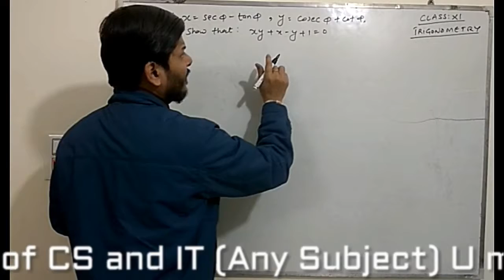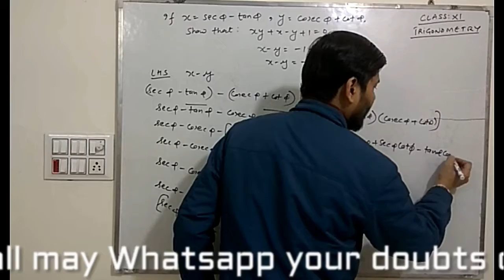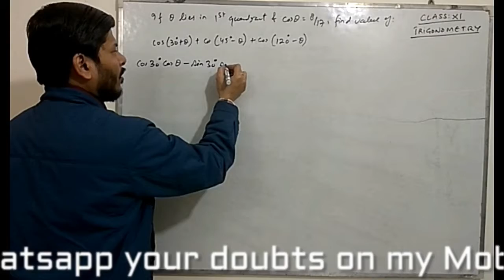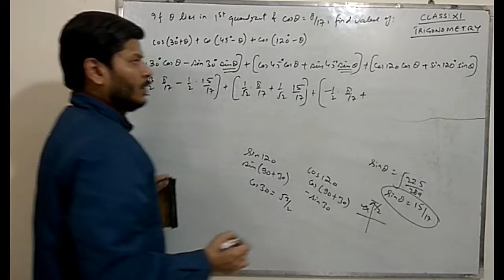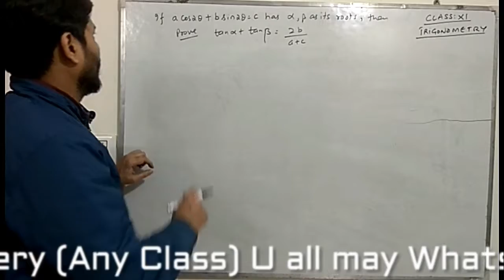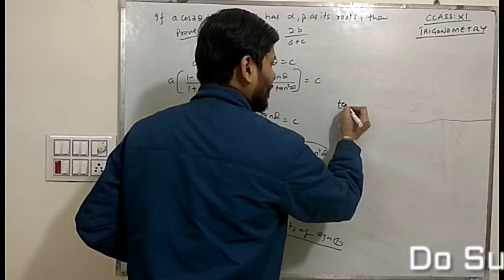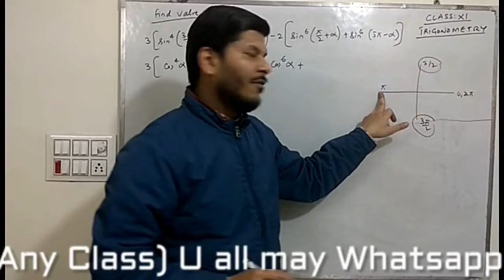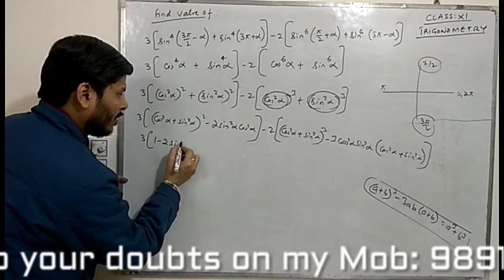Trigonometry I class 11 XI I Tough & Important I chapter-3 I cbse I ncert I icse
4 TRICKY EXAMPLES FROM CHAPTER: TRIGONOMETRY
CLASS: XI

HOW TO CHANGE TRIGONOMETRIC RATIO FROM ONE ANGLE
TO ANOTHER.

Basics of Trigonometry of class XI by deepak mittal.

The cosine, cotangent, and cosecant are so named because they are respectively the sine, tangent, and secant of the complementary angle abbreviated to "co-".

With these functions, one can answer virtually all questions about arbitrary triangles by using the law of sines and the law of cosines. These laws can be used to compute the remaining angles and sides of any triangle as soon as two sides and their included angle or two angles and a side or three sides are known.
Trigonometric ratios
Main article: Trigonometric function

In this right triangle: sin A = a/c; cos A = b/c; tan A = a/b.
Trigonometric ratios are the ratios between edges of a right triangle. These ratios are given by the following trigonometric functions of the known angle A, where a, b and c refer to the lengths of the sides in the accompanying figure:

Sine function (sin), defined as the ratio of the side opposite the angle to the hypotenuse.

Cosine function (cos), defined as the ratio of the adjacent leg (the side of the triangle joining the angle to the right angle) to the hypotenuse.

The hypotenuse is the side opposite to the 90 degree angle in a right triangle; it is the longest side of the triangle and one of the two sides adjacent to angle A. The adjacent leg is the other side that is adjacent to angle A. The opposite side is the side that is opposite to angle A. The terms perpendicular and base are sometimes used for the opposite and adjacent sides respectively. See below under Mnemonics.

Since any two right triangles with the same acute angle A are similar, the value of a trigonometric ratio depends only on the angle A.

The reciprocals of these functions are named the cosecant (csc), secant (sec), and cotangent (cot), respectively:
A common use of mnemonics is to remember facts and relationships in trigonometry. For example, the sine, cosine, and tangent ratios in a right triangle can be remembered by representing them and their corresponding sides as strings of letters. For instance, a mnemonic is SOH-CAH-TOA:[32]

Sine = Opposite ÷ Hypotenuse
Cosine = Adjacent ÷ Hypotenuse
Tangent = Opposite ÷ Adjacent
Other Trigonometric Functions
Main article: Trigonometric functions § History
In addition to the six ratios listed earlier, there are additional trigonometric functions that were historically important, though seldom used today. These include the chord (crd(θ) = 2 sin(θ/2)), the versine (versin(θ) = 1 − cos(θ) = 2 sin2(θ/2)) (which appeared in the earliest tables[51]), the coversine (coversin(θ) = 1 − sin(θ) = versin(π/2− θ)), the haversine (haversin(θ) = 1/2versin(θ) = sin2(θ/2), the exsecant (exsec(θ) = sec(θ) − 1), and the excosecant (excsc(θ) = exsec(π/2− θ) = csc(θ) − 1).